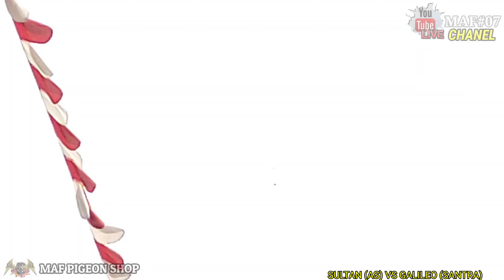🔴 FINAL DINI LAPAK KLM MEDARI //EVENT NEW BEAT